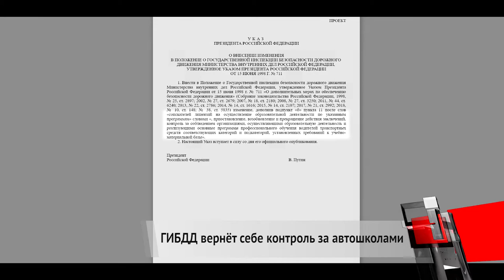ГИБДД займётся автошколами, цены на Qashqai, Тигуану вернули дизель | Новости с колёс №188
ГИБДД снова получит право отбирать лицензии у автошкол, которые учат курсантов по Интернету и на необорудованных площадках.
Volkswagen Tiguan снова получил в России дизельную версию, убранную из гаммы в прошлом году.
Рестайлинговый Nissan Qashqai поступил в продажу у российских дилеров.